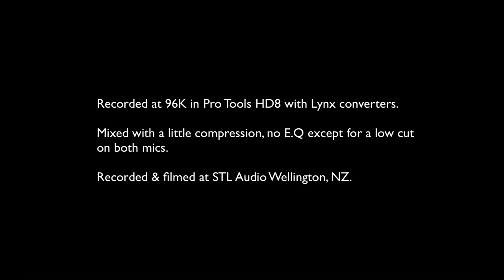Cascade Vin-Jet Ribbon microphone demonstration by STL Audio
Heres a video demonstrating a Cascade Vin-Jet on vocals as well as a Cascade Fathead I on guitar.

The Vin-Jet is Ribbon designed with vocals in mind and this video demonstrates how great it really is.

There is no EQ on the vocals in this mix just a slight bit of compression to control the dynamics.

Recorded using Buzz Audio pre amps @ 96K in Pro Tools HD8.

Recorded at STL Audio, Wellington NZ by Troy Kelly.

Special Thanks to Thomas Oliver for his time and amazing performance once again.